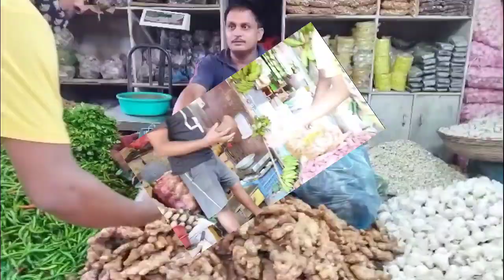TRAFFIC JAM 😱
hit likes.

lots of  ❤️